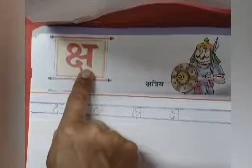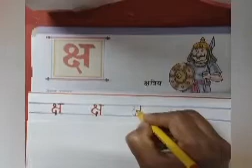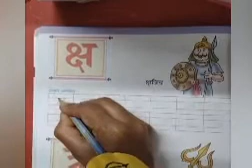Reading & writing क्ष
Reading & writing क्ष with correct pronunciation formation and word meanings. Online class